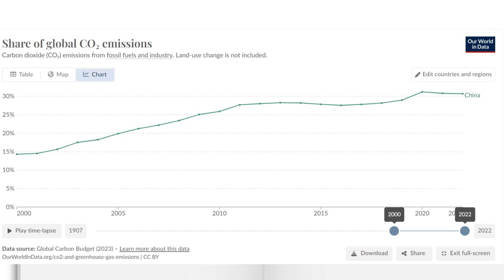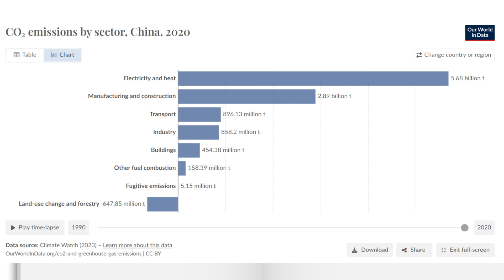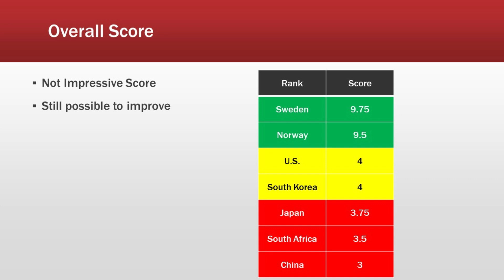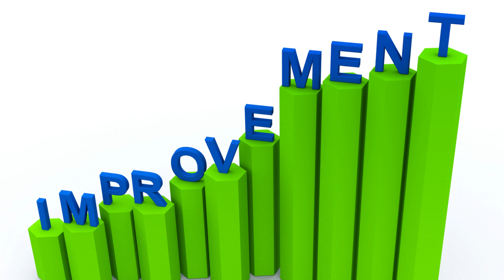Climate change and China; the disaster no one talks about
This video focuses on why china is the number one greenhouse gas emitter and the execuses make for that country.   Following this a short discussion on why giving developing countries a pass on climate issues is self defeating.